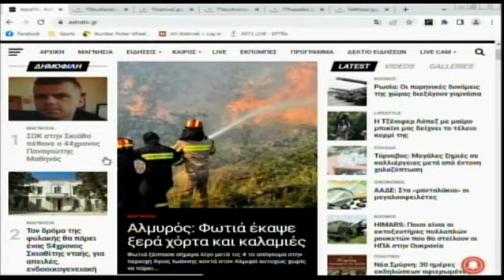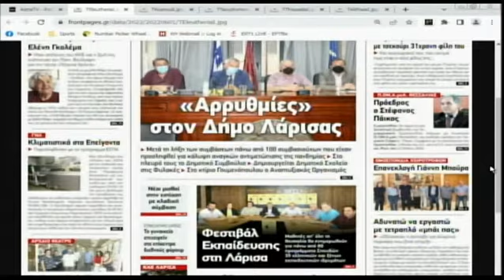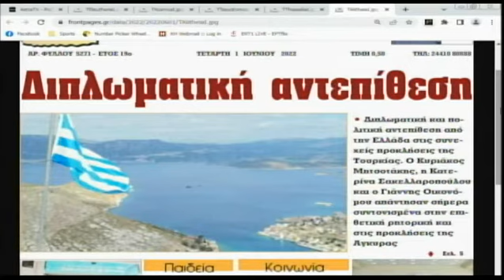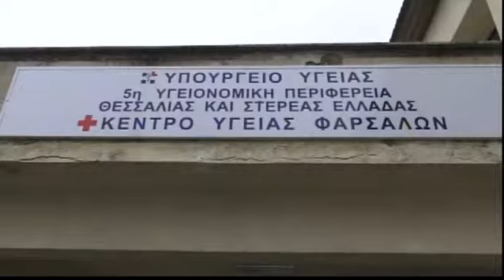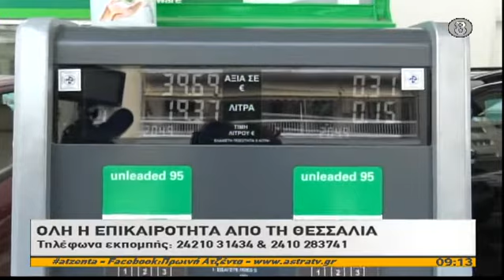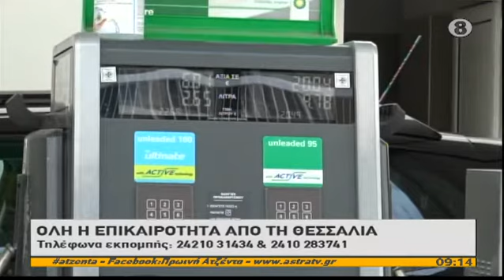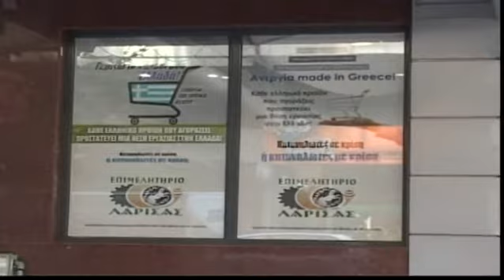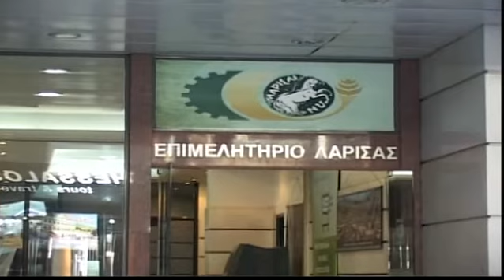Πρωινή Ατζέντα 01/06/2022